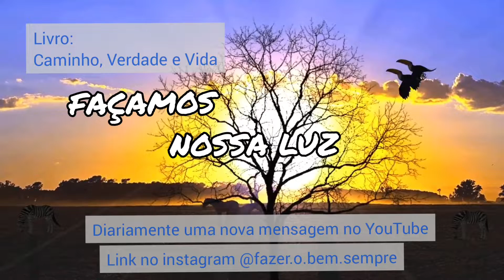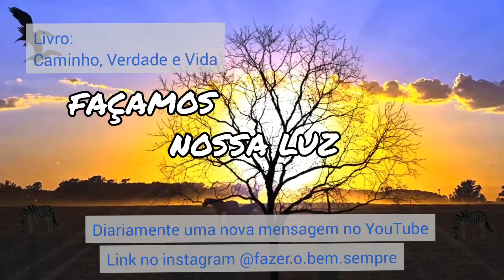FAÇAMOS NOSSA LUZ - Chico Xavier e Emmanuel - Livro: Caminho, verdade e vida.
leitura 16/12/2021
livro: Caminho, verdade e vida
Autor: Emmanuel